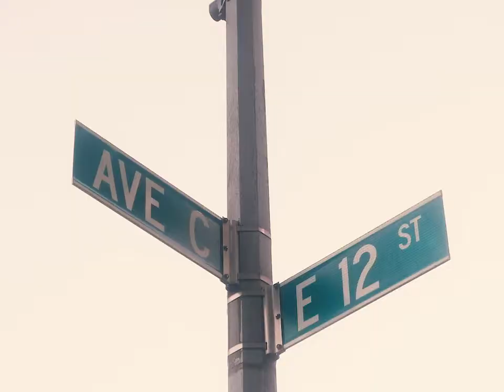Samhain Celebration at Campos Community Garden on the Lower East Side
Samhain, ancient fire festival of the dark feminine, a time to put away weapons and make peace